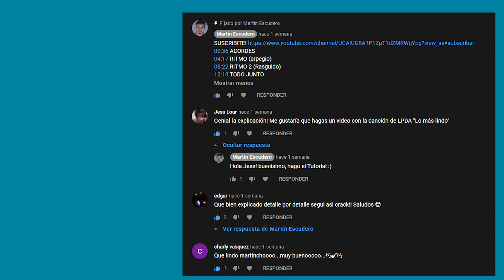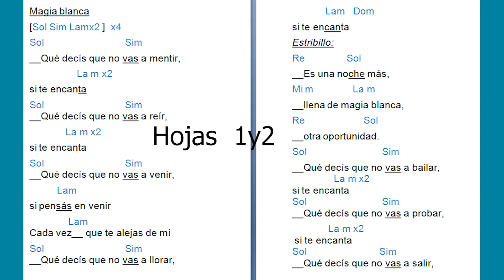Canción FÁCIL para GUITARRA/como tocar MAGIA BLANCA (TURF) PASO A PASO para PRINCIPIANTES.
Si te gusta el canal y querés ayudarme a seguir creciendo te dejo los siguientes links!:
EN ESTE VIDEO TE ENSEÑO EN POCOS PASOS A TOCAR ESTA CANCIÓN DE TURF

00:00 Intro
00:34 Acordes
03:15 Ritmo
08:20 Todo junto
11:04 Letra + acordes

Seguime!  :D